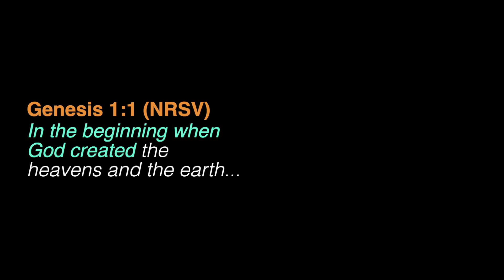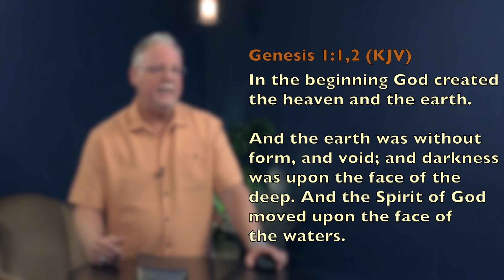Digging Deeper Moment 222 | Lost In Translation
Pastor Bob Weed continues to challenge us to think about why there is even a debate on how to translate the first verse of the Bible.